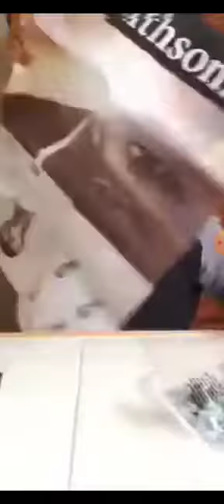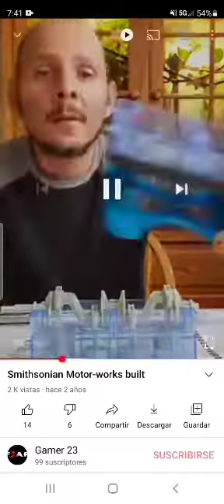Smithsonian Moto-Work built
contruyendo un motor de carro